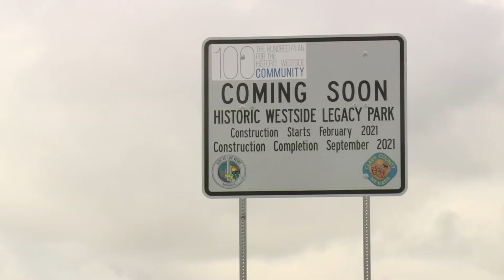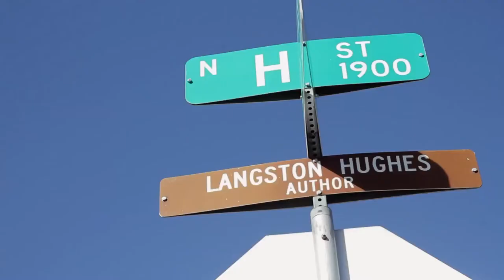Names of Those to be Recognized at Legacy Park Announced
Clark County Commissioner William McCurdy II and Las Vegas City Councilman Cedric Crear have announced the names of 36 leaders and icons of the historic Westside who will be recognized within Legacy Park, currently under construction at 1600 Mount Mariah Drive and scheduled to be completed in 2021. The list of 2021 honorees for Legacy Park includes William “Bob” and Anna Bailey; Shirley Barber; Marion Bennett; Larry Bolden; Hattie Canty; Dr. John and Barbara Crear; Ruby Duncan; Huedillard “H.P.” Fitzgerald; James Gay; Theron and Naomi Goynes; Judge Addeliar Guy; J. David Hoggard; Mabel Hoggard; John Howell; Lubertha Johnson; Charles Keller; Sarann Knight-Preddy; Dr. Esther Langston; Dr. James McMillan; Daisy Miller; Det. Herman Moody; Sen. Joe Neal; Commissioner William U. and Maggie Pearson; Louis and Vicki Richardson; Jesse Scott; Dr. William W. Sullivan; Helen Toland; Dr. Charles I. West; Brenda and Monroe Williams; and Woodrow Wilson. The community submitted nominees and a panel of community volunteers selected the honorees. The announcement of the Legacy Park honorees was part of the annual African-American Trailblazer Service Awards Program. Legacy Park is a tribute to the many trailblazers who have led the community through the years. The park will incorporate unique elements, such as a timeline of the Historic Westside and an interpretive walking trail. It also will include public artwork and the stories of the Westside, along with trees, landscaping and a playground. The new park is being constructed in the heart of the Enterprise Park development near West Lake Mead and Martin L. King boulevards. The cost of the park is $3.2 million and is being borne by the County, and CORE Construction is the contractor. LGA Architecture has designed the park that will embrace the mid-century modern style.